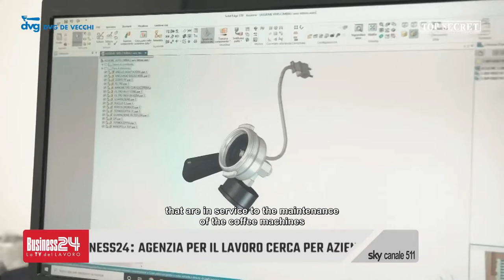DVG DE VECCHI srl - Mario Conti guest of Ettore Andenna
Top Secret is the program of “Business24”, magazine based on the stories of entrepreneurs and top managers, who present their reality describing the "secret" of success of their own company.

Mario Conti - CEO of DVG De Vecchi srl, a company which sells and produce solutions and components for professional coffee machines - will present to Ettore Andenna and to the audience DVG’s past, present and future projects.

DVG DE VECCHI was born in 1965 in Colnago (MB) as a mechanical workshop specialized in the production of components for coffee machines. Today, direct production remains the strong point of the company, looking at new trends and offering innovative solutions. Along with the trade of spare parts in Italy, the company exports its own products all around the world.

Thanks to the passion of the family, combined with the professionalism of the people who are part of it, DVG DE VECCHI has managed to grow even during this last difficult period, opening up to the market of professional coffee machines for domestic use.

DVG: we produce components, we build solutions.